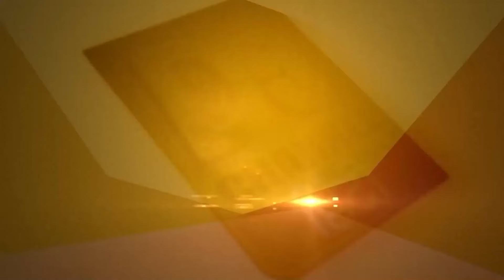Bhagwant Mann ਨੇ ਕੱਢਿਆ Stubble Burning ਦਾ ਹੱਲ, Farmers ਦੇ ਹੱਕ ‘ਚ ਫ਼ੈਸਲਾ! | D5 Channel Punjabi